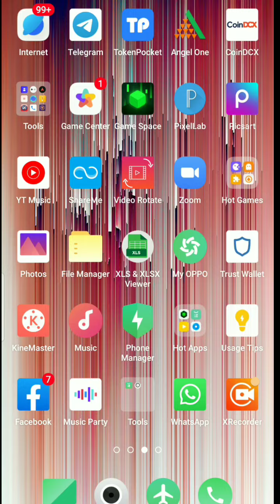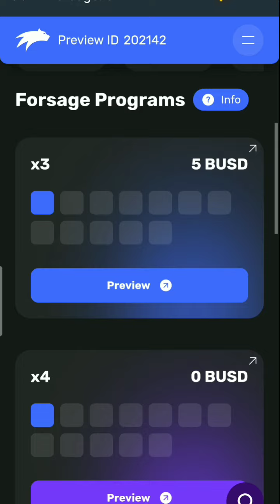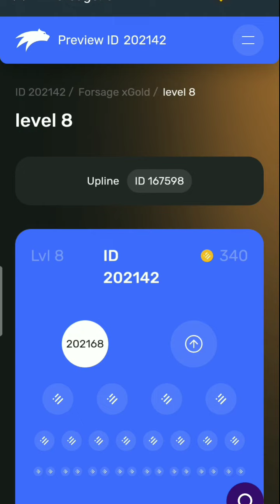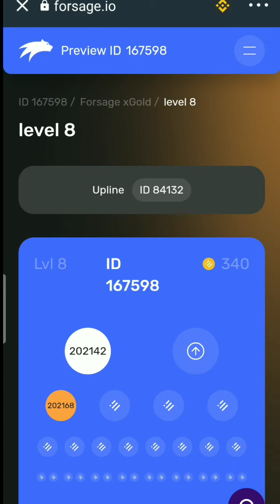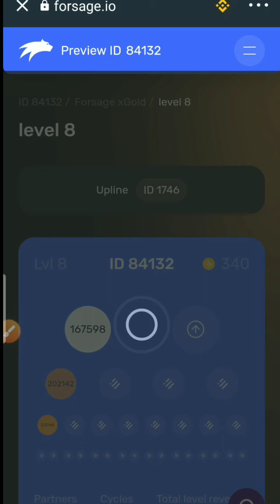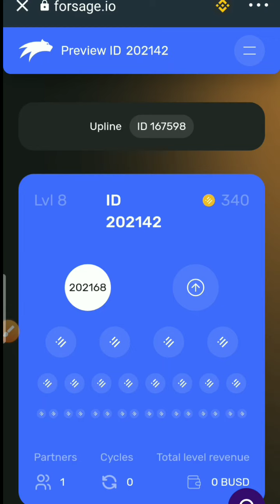Forsage X Gold में 8 Slot Buy किए , लेकिन इनकम Zero, अब मुझे इनकम आएगी या मेरा पैसा डूब गया